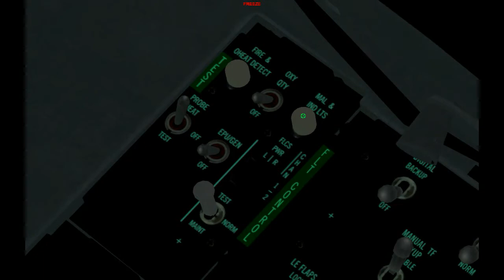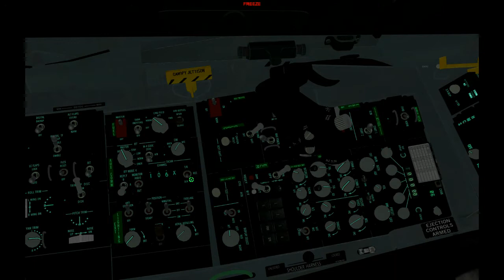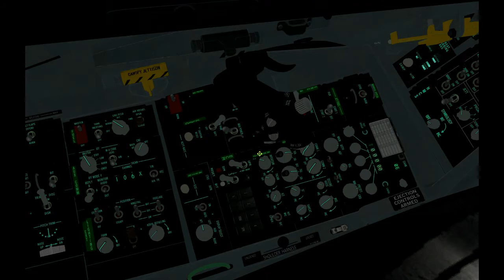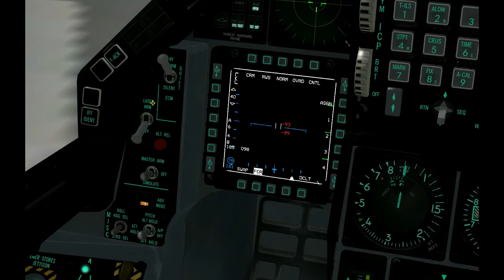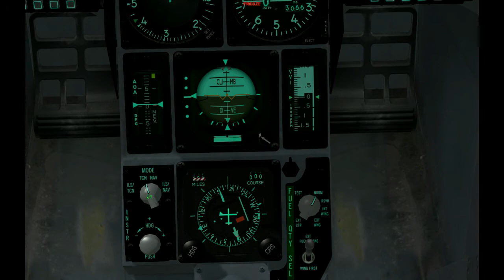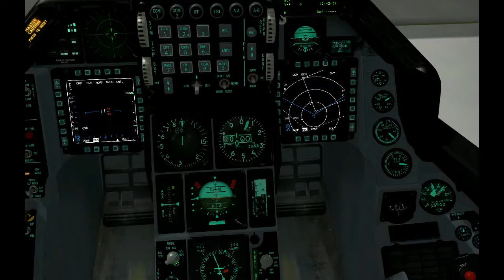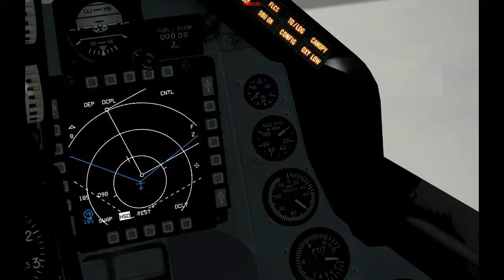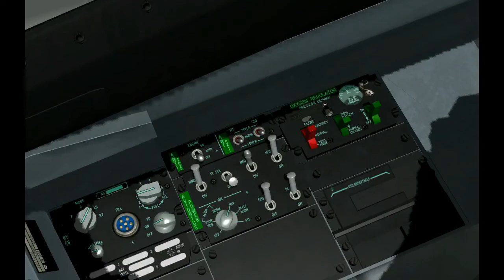441 - AVCI FİLO KOKPİT EĞİTİMİ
441 - Avcı Filo Komutanlığı Eğitim Videoları. Kokpit Eğitimi. Facebook gurubumuzdan bizi takip ediniz.